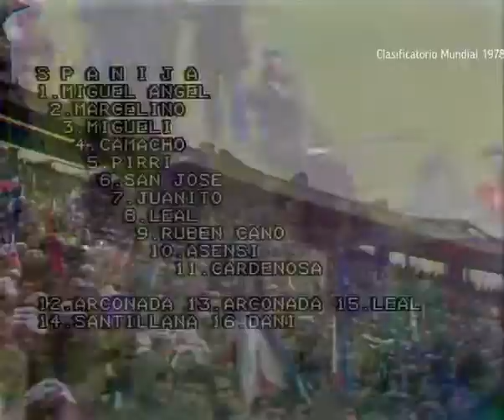Eliminatorias Mundial 1978: Yugoslavia 0-1 España (30/11/1977). Narración y comentarios en español.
Eliminatorias UEFA para el Mundial de Argentina 1978.
Marakana, Beograd.
30 de noviembre de 1977.
Goles:
Yugoslavia 0-1 España: 71 Rubén Cano.
Alineaciones:
Yugoslavia: 1 Iván Katalinic, 2 Jusus Hatunic, 3 Mario Boljat, 4 Aleksandar Trifunovic, 5 Nenad Stojkovic, 6 Drazen Muzinic, 7 Danilo Popivoda, 8 Sead Susic, 9 Miodrag Kustudic, 10 Ivica Surkal y 11 Safet Susic. DT: Marko Valok.
España: 1 Miguel Ángel, 2 Marcelino Pérez, 3 Migueli, 4 José María Camacho, 5 Pirri, 6 Isidoro San José, 7 Juanito, 8 Eugenio Leal, 9 Rubén Cano, 10 Juan Asensi y 11 Julio Cardeñosa. DT: Kubala.